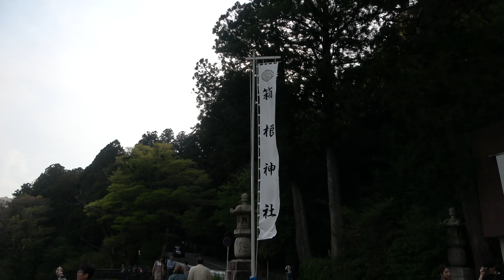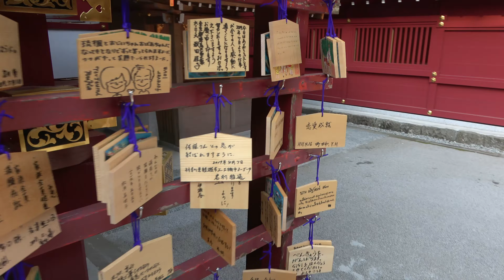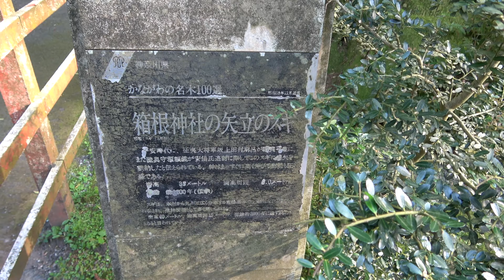(4K) 箱根神社